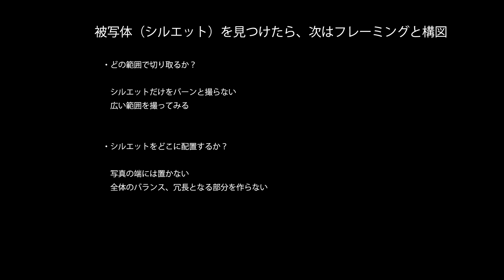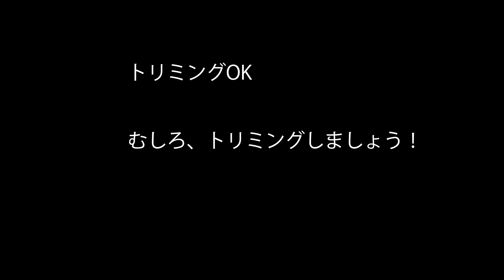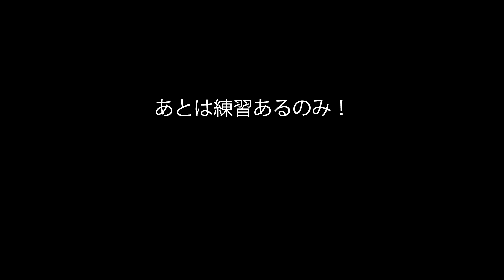フレーミングと構図。作例を見ながら解説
ストリートで被写体を見つけたら、次はフレーミングと構図。その考え方を作例を見ながら解説。